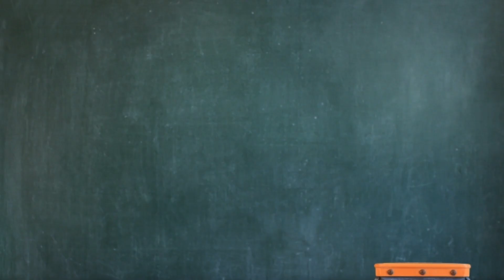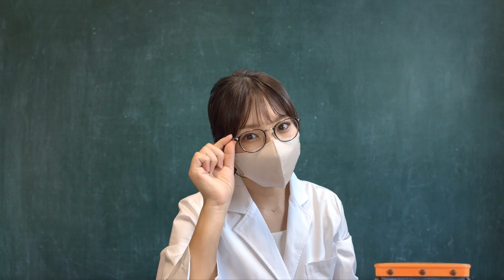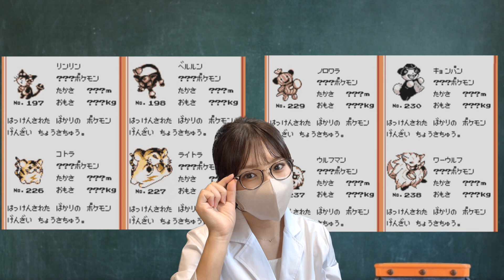製品版には採用されなかった幻のポケモンが完全にアウトwww【ポケモン金銀】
ポケモン金銀では惜しくも採用されなかったですがもしかしたらポケモンスカーレットバイオレットで復活もあるかもしれませんね!
いや..ないかw

gigagineさんの記事はこちら!

メンバーシップでは毎月10日,30日に限定生配信!

じゃんちぃオリジナルパーカーはこちらから!(じゃんちぃマート)

さてさて今回もコメント概要欄をしっかり読み込んでいただいてありがとうございます!
今回はコメントの後に「🍩」の絵文字をつけてください
そしたら私は「🦁」の絵文字でお返ししますね!

幼少期に全くゲームをやってこなかったじゃんちぃが、様々なゲームに挑戦しその成長を通して視聴者様に笑いと感動をお届けするチャンネルです!
ゲームをやってこなかったからこそ伝えれるものがある...
というわけで新作ゲームのレビュー依頼はTwitterのDMもしくは概要欄のメールアドレスまでご連絡ください!

2021年8月より1月単位でテーマを決めてゲーム関連の様々なことに挑戦させていただいております!
そして3周年を迎えた今!じゃんちぃはさらなる飛躍を求めて境地に旅立つのであった!(なんのゲームやろうかな?)